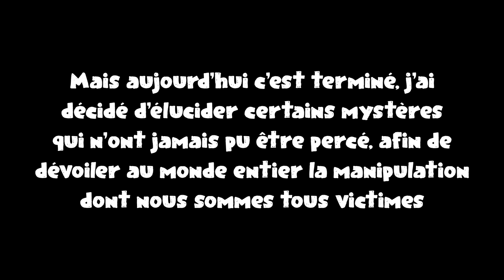et je vous dis la vérité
Maintenant, vous ne pourrez pas dire que vous en saviez pas, parce que y'en a marre